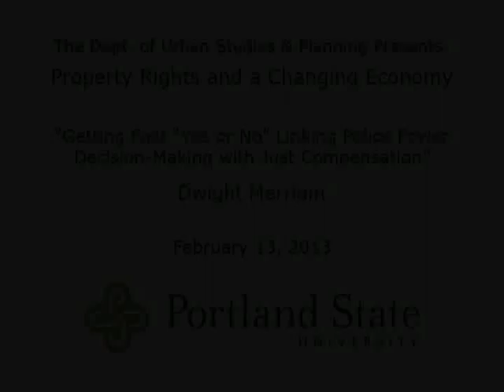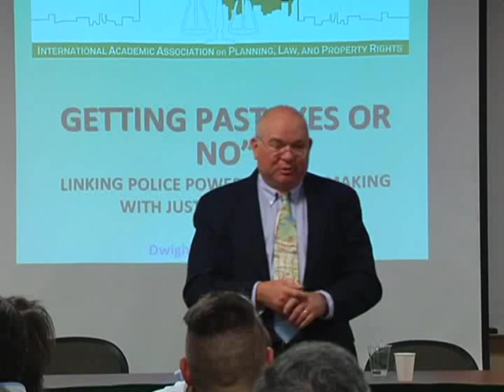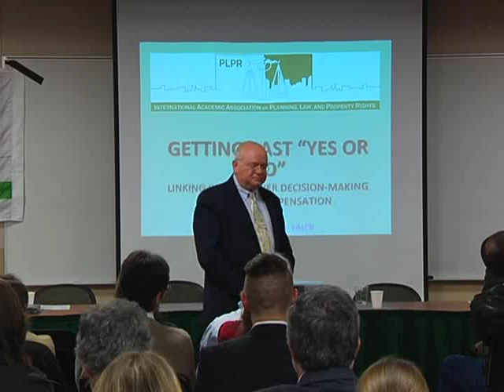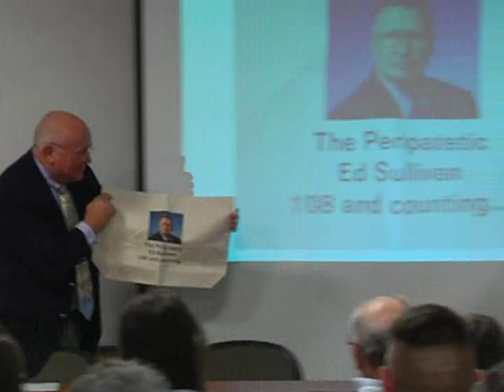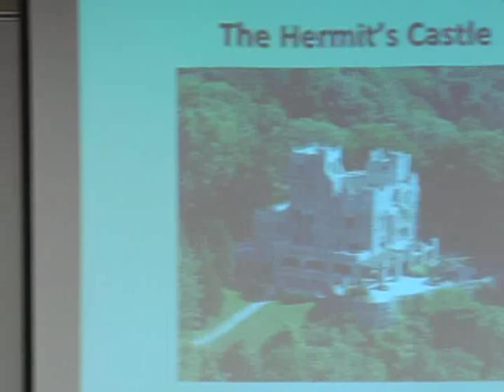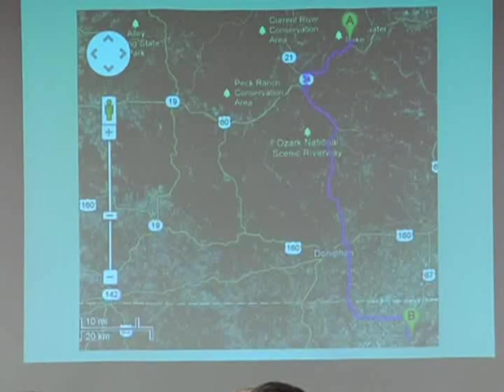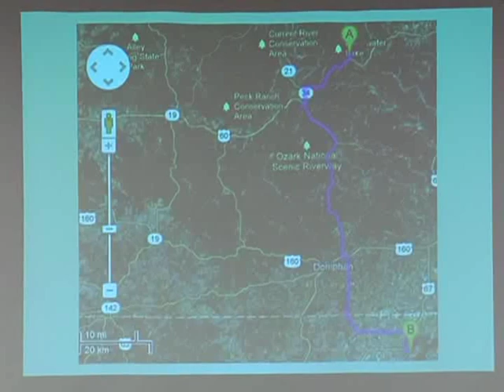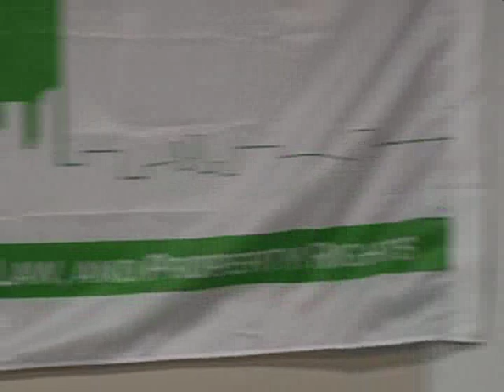2013 PLPR Conference - First Keynonte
2013 PLPR 7TH INTERNATIONAL CONFERENCE
Property Rights and a Changing Economy

First Keynote:
"Getting Past "Yes or No" Linking Police Power Decision-Making with Just Compensation"
Dwight Merriam, FAICP, Dwight Merriam, Robinson & Cole's Land Use Group, Founder, Hartford, Connecticut

Planning matters
Law matters
Property matters

These three simple messages inspire the growing PLPR community to examine the difficult relationship between public and private interests in the use of land.

The conference theme reflects the challenges of globalization for our economies, communities, and professions. The conference coincides with an important anniversary in Oregon's planning history -- the passage in 1973 of Senate Bill 100, which established the state's land use program.

Presented by the Nohad A. Toulan School of Urban Studies & Planning